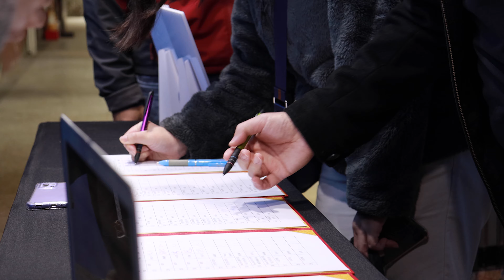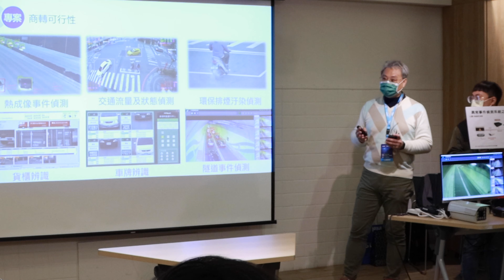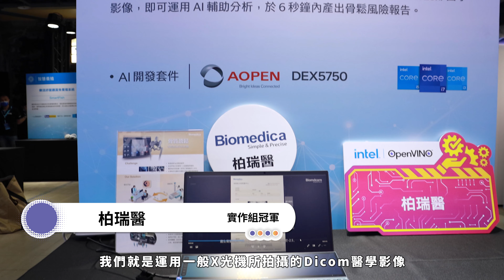首屆《Intel® DevCup x OpenVINO™ Toolkit》AI創意競賽決選頒獎典禮，冠軍究竟獎落誰家？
🔥2021 「Intel® DevCup x OpenVINO™ Toolkit」AI創意競賽決選頒獎典禮🔥
歷經四個半月、258組團隊的激烈競爭後，以「領航AI、創造精彩」為主軸的「Intel® DevCup x OpenVINO™ Toolkit競賽」結果即將出爐！入圍的80組團隊最終誰能脫穎而出獲得大獎？